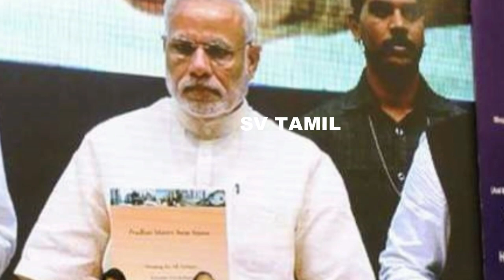அனைவருக்கும் வீடு திட்டம் விண்ணப்பிப்பது பற்றி புதிய அறிவிப்பு